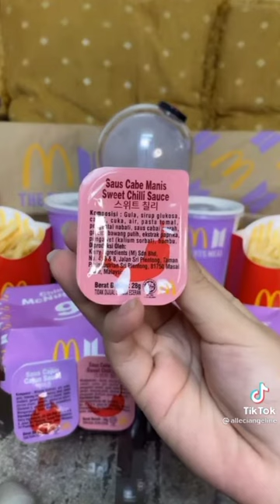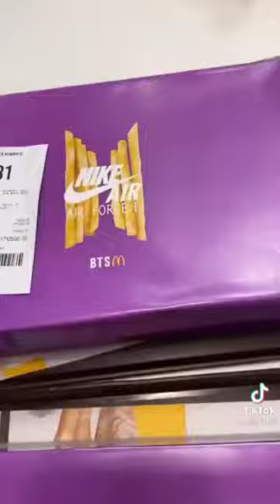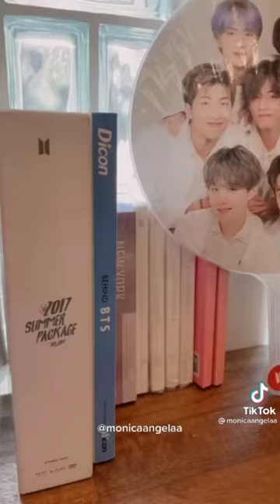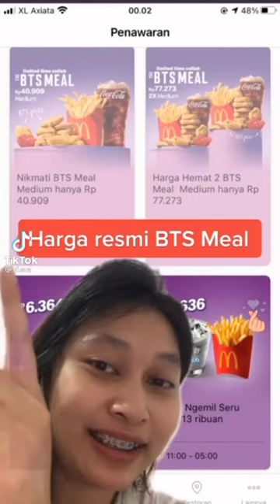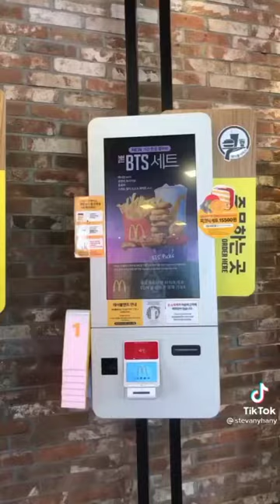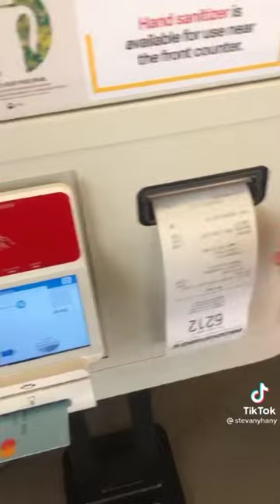MENGGILA BTS MEAL | ARTIS JUGA IKUTAN NGANTRI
Wooow BTS Meal udah tersedia nih, pada ngantri biar dapat pesanan. Betapa hebohnya people people inii🤣.